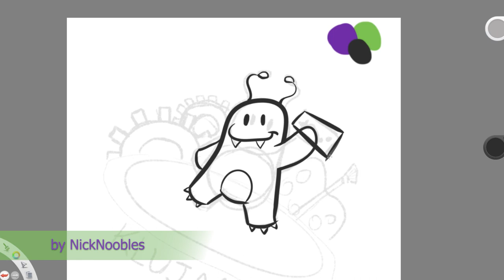6th Klagenfurt Winter Jam - Meet Gamebert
Meet Gamebert, the mascot of our master's program, Game Studies and Engineering, and the Klagenfurt Game Jam series. NickNoobles shows how to draw the little green one in a video produced by Shiining54.